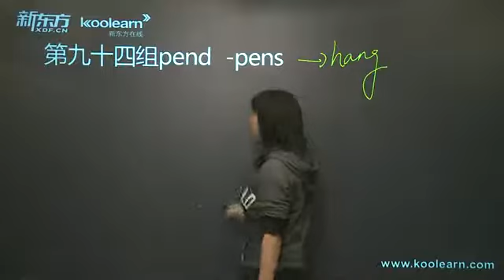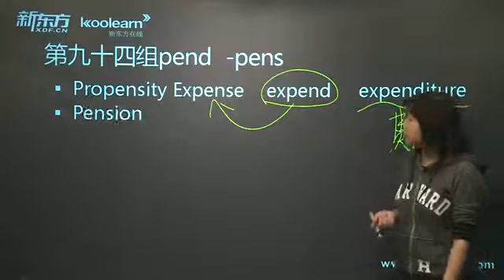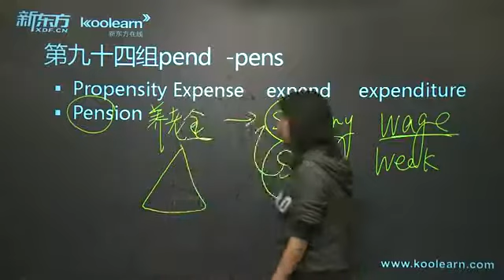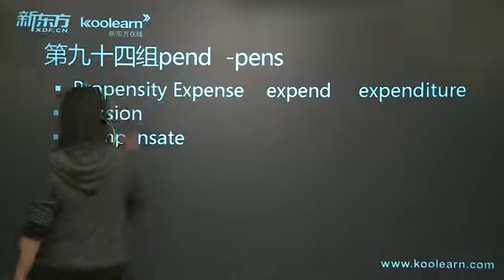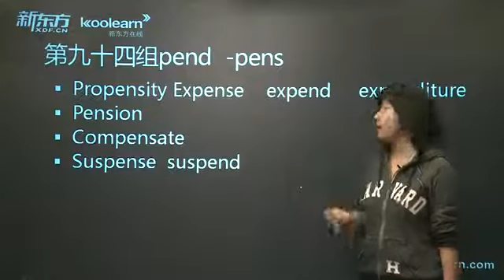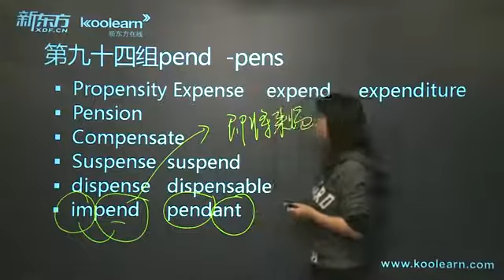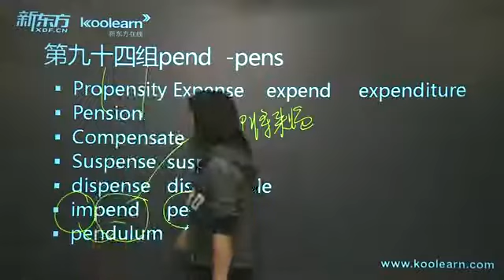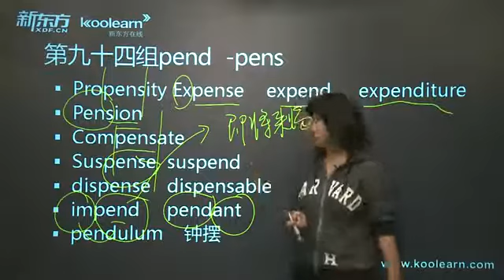赵丽托福词汇8000 2-97